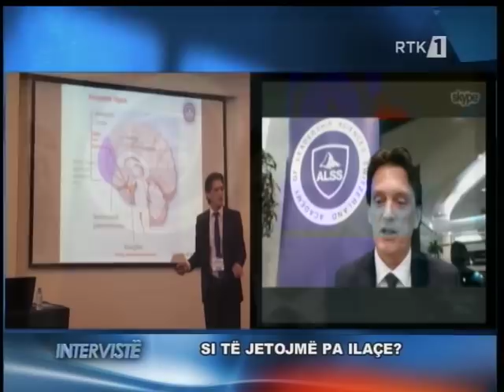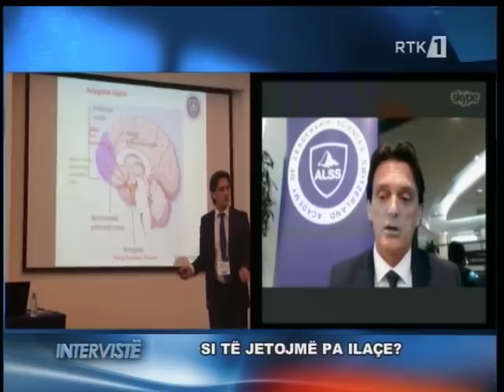INTERVISTË - SI TË JETOJMË PA ILAQE? HETEM RAMADANI 18.03.2018